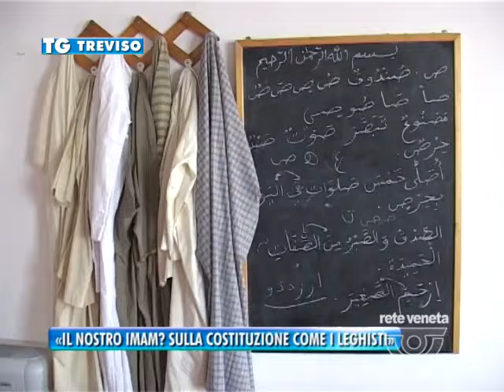TG TREVISO (09/09/2016) - «IL NOSTRO IMAM? SULLA COSTITUZIONE COME I LEGHISTI»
TG TREVISO (venerdì 9 settembre 2016) - Musulmani di Treviso contro il ministro Alfano sull’espulsione del loro imam della moschea di via Pisa. Decisi a ricorrere contro il provvedimento che ha rimandato in Marocco la 33 enne guida spirituale per non aver giurato sulla costituzione italiana ed aver tenuto sermoni sempre più integralisti.
Il mediatore culturale simbolo con Abdallah Ketzragj della prima immigrazione e dell’inserimento nella comunità trevigiana  e’ l’unico ad esprimersi fuori dalla moschea lungo strada ovest. Sotto al palazzone dalle mille contraddizioni Arrivano alla spicciolata i fedeli per la preghiera del venerdi e non desiderano essere ripresi dentro la moschea un tempo redazione televisiva locale. Il loro pensiero lo spiega Kounti con queste parole
La condanna però per i musulmani di Treviso e’ troppo pesante
Del resto sottolinea la comunità musulmana, c’e’ chi con i simboli dell’Italia si e’ comportato in maniera ben peggiore e continua a stare in parlamento.